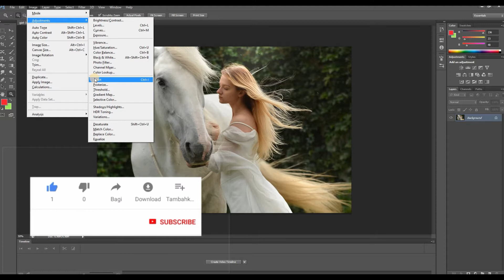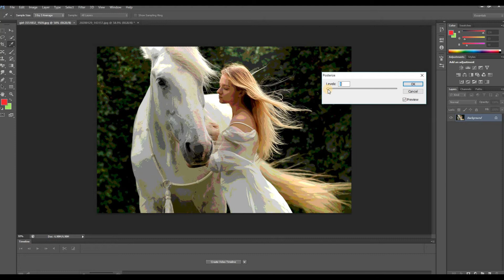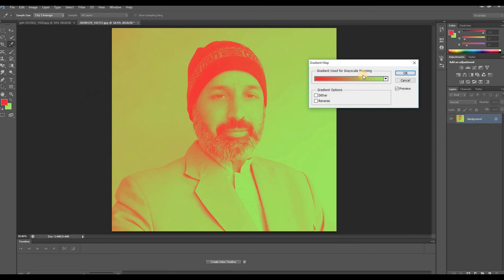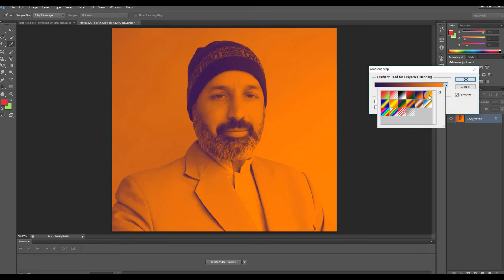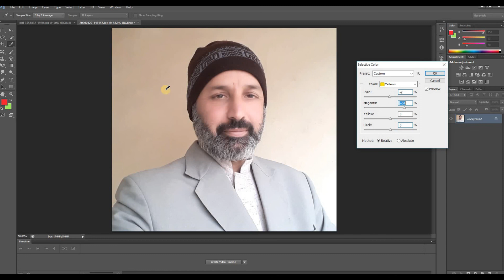Photoshop Tutorial in urdu class 36| Invert | Posterize | Threshold | Gradient Map | Selective Color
In Adobe Photoshop Tutorial in urdu Class 36 You will learn about :
- How to use Invert in Photoshop
- How to use Posterize in Photoshop
- How to use Threshold in Photoshop
- How to use Gradient Map in Photoshop
- How to use Selective Color in Photoshop